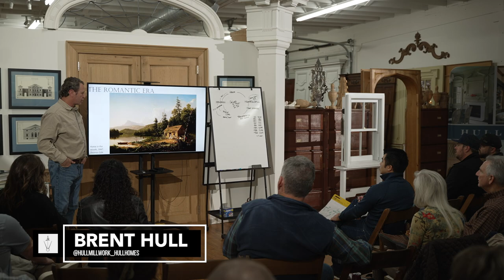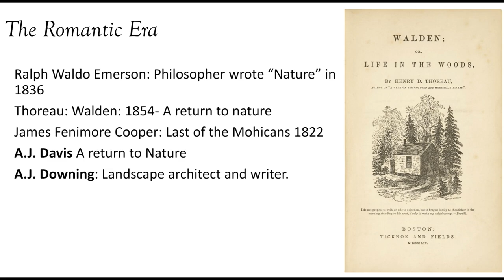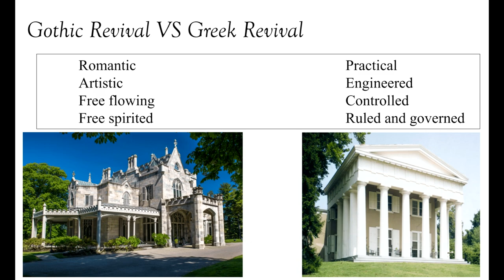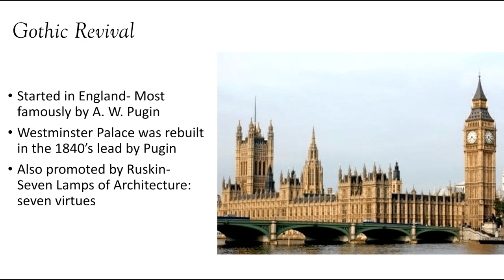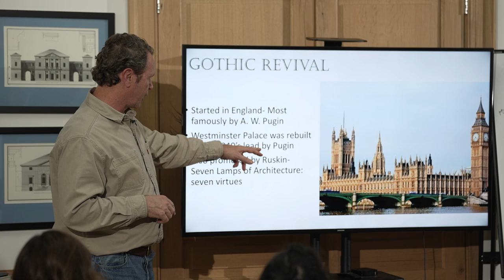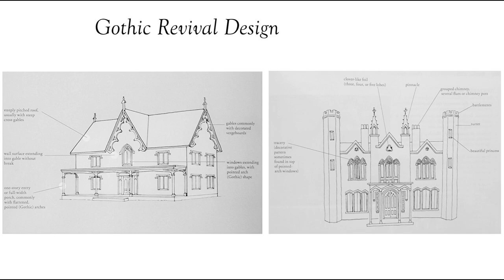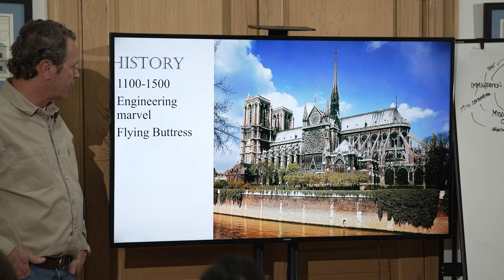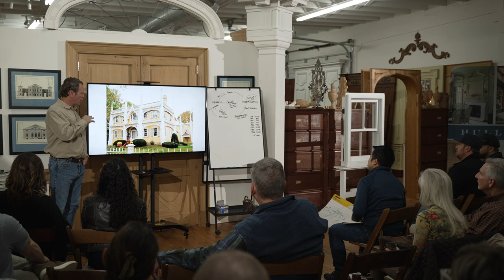Gothic Revival Overview: An overview of the style and the reason it was so popular.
The Gothic Revival occurs in America from 1830 to 1860, it is part of the Romantic era and a rejection of the strict cold Greek Revival. Come learn about the style, why it looks the way it does.

This is the second part of my Romantic era lecture that you can watch all of